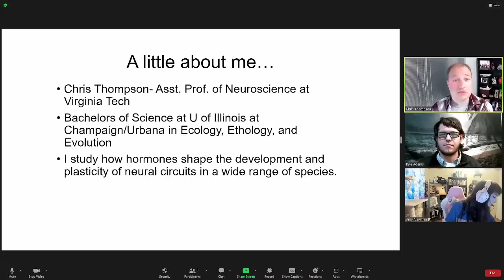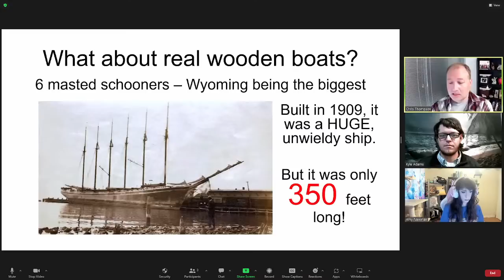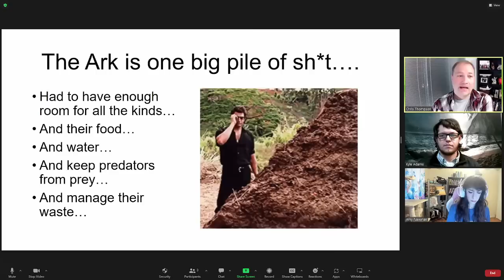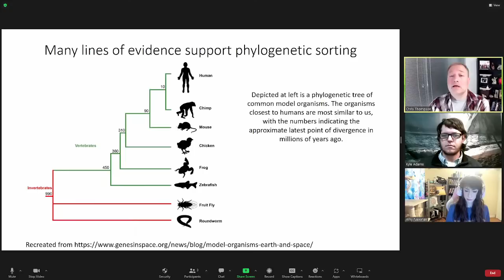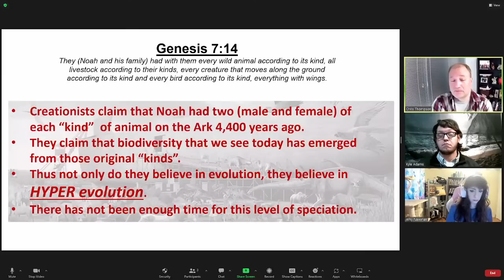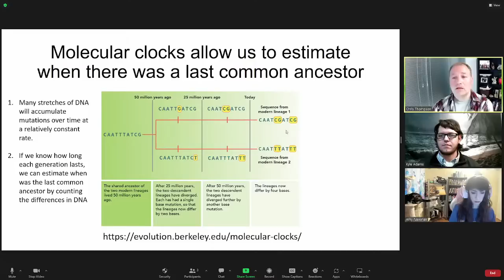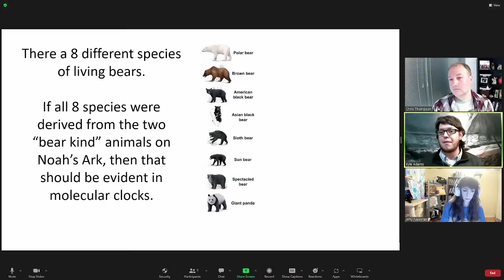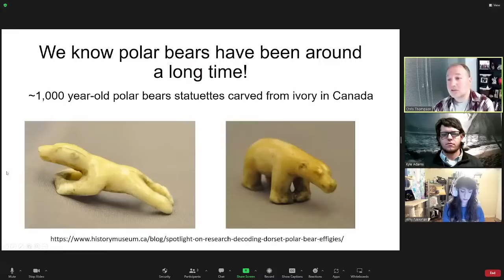DEBATE: Did Noah's Ark Exist & Work? | Dr Chris Vs Kyle Adams | Podcast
At Modern-Day Debate (MDD), our vision is to provide a neutral debate platform so everyone has their fair shot to make their case on a level playing field.

ALL OUR DEBATES ALSO END UP ON OUR PODCAST, USUALLY WITHIN 24-HOURS OF BEING LIVE: